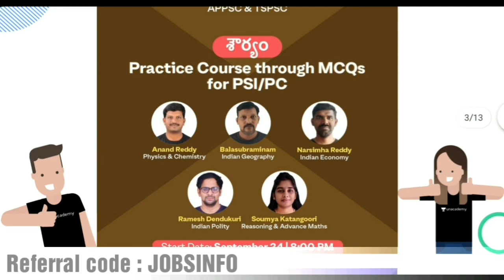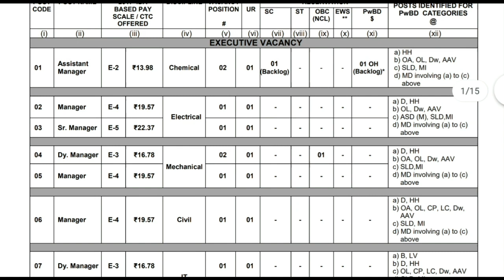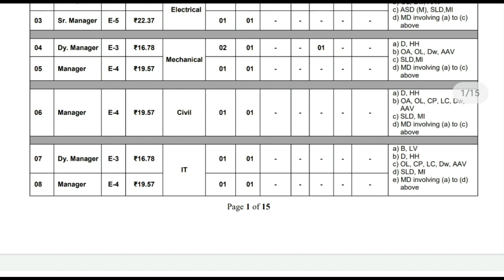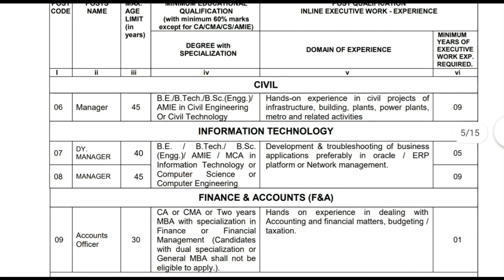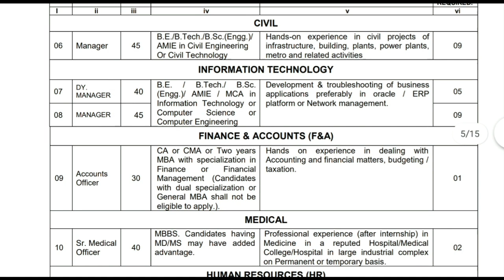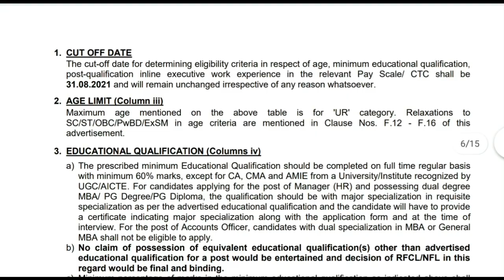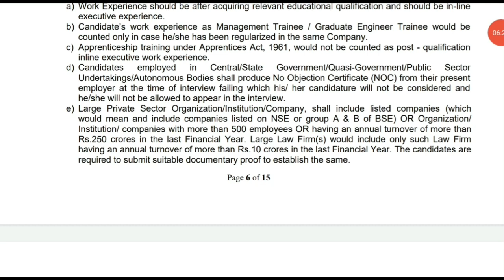డిగ్రీ తో ఎరువుల తయారీ సంస్థలో పర్మినెంట్ ఉద్యోగాలు || Latest Govt Jobs In Fertilizer Company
1. 12+3 Limited Subscription Offer

2. 24+4 Limited Period Offer

5. Group 2 Scholarship Test

7. Daily Classes of Narasimha Reddy Sir

8. Daily Classes of Suresh Kumar Sir

9. Daily Classes of Rapolu Srinivasulu Sir